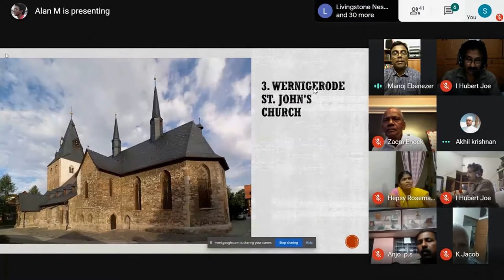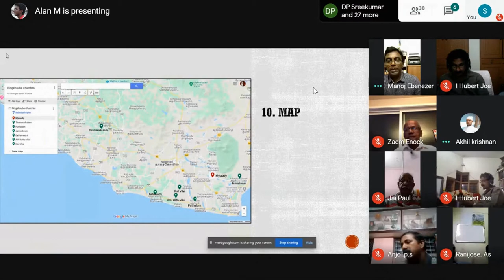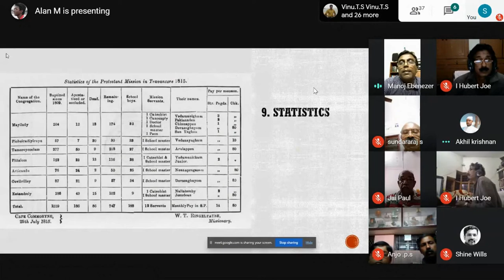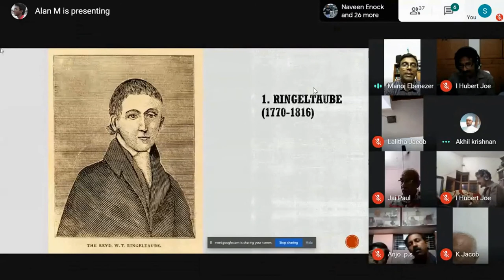Prayer & Webinar | Highlights | 250th Birthday of William Tobias Ringeltaube | CTPF © 2020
A Highlight video of the prayer and webinar organised on the Semiquincentennial birth anniversary of William Tobias Ringeltaube by CTPF (CSI Trivandrum People's Fellowship) on 8th August, 2020

Online Co-ordinator : Dr. I Hubert Joe (CTPF)
Online Arranger : Sijo S Thomas (Archangels™)
Editing & Designing : Jeson Sunny (Archangels™)